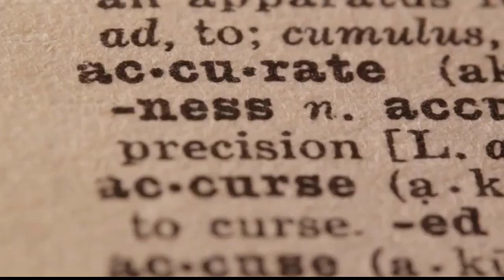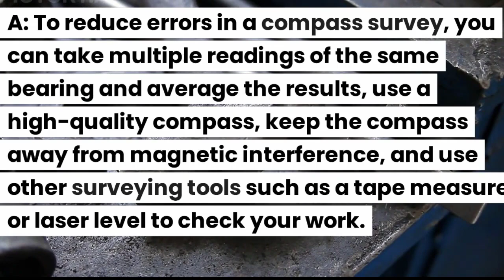Compass Surveying Viva Questions / Prismatic Compass / Surveyor Compass / Civil Engineering Compass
A compass survey is a method of land surveying that uses a magnetic compass to measure the direction of lines and angles. The surveyor takes bearings of known points, such as property corners or other landmarks, and uses these measurements to determine the location of other points on the property. The surveyor also takes measurements of distances between points using a tape measure or other measuring device. The resulting data is then used to create a map or plan of the property, which can be used for a variety of purposes, such as construction, land use planning, or boundary disputes.

A prismatic compass is a type of surveying compass that uses a prism to reflect the image of the compass needle, allowing the surveyor to take more accurate readings. The prism is typically located at the top of the compass and is used to reflect the image of the needle downward, making it easier to read the bearing while holding the compass level.

The prismatic compass also has a sighting mechanism, which allows the surveyor to align the compass with a distant point, such as a property corner or other landmark. This helps to ensure that the bearing is taken accurately and allows for a more precise measurement. Additionally, Prismatic Compass is more robust and durable than traditional compass.

It is used in land surveying, mining, construction and military operations, and it is an essential tool for professionals that need precision and accuracy in their work.
A surveyor compass is a type of compass specifically designed for land surveying and mapping. It typically has a more robust and durable design than a traditional compass, as it is intended for use in the field where it may be subjected to rough conditions.

A surveyor compass typically has a sighting mechanism, which allows the user to align the compass with a distant point, such as a property corner or other landmark. This helps to ensure that the bearing is taken accurately and allows for a more precise measurement. The compass may also have additional features such as a magnifying lens or a built-in inclinometer to measure slope or elevation.

A surveyor compass may also have additional scales and graduations on its base plate, which help to measure distances and angles. These measurements are then used to create a map or plan of the property, which can be used for a variety of purposes such as construction, land use planning, or boundary disputes.
A prismatic compass and a surveyor compass are both specialized types of compasses used in land surveying and mapping, but they have some key differences.

A prismatic compass uses a prism to reflect the image of the compass needle, allowing the user to take more accurate readings. This feature is particularly useful when taking measurements in the field, where it can be difficult to see the needle clearly. The prism is typically located at the top of the compass and is used to reflect the image of the needle downward, making it easier to read the bearing while holding the compass level.
A surveyor compass, on the other hand, is a more robust and durable type of compass that is specifically designed for use in the field. It typically has a sighting mechanism, which allows the user to align the compass with a distant point, such as a property corner or other landmark. This helps to ensure that the bearing is taken accurately and allows for a more precise measurement. Additionally, a surveyor compass may also have additional scales and graduations on its base plate, which help to measure distances and angles.

In summary, a prismatic compass is a specialized compass which uses a prism to reflect the image of the compass needle, while a surveyor compass is a more robust and durable type of compass that is specifically designed for use in the field, with additional features such as sighting mechanism, magnifying lens or built-in inclinometer.

Surveyor compasses can be either lensatic or prismatic. They are usually more robust and accurate than traditional compasses, and are used by professional land surveyors, geologists, engineers and other profession that require precision and accuracy.